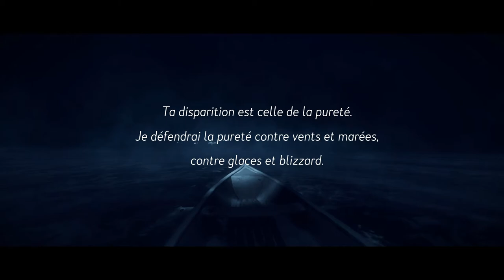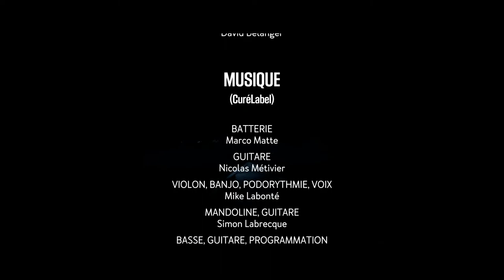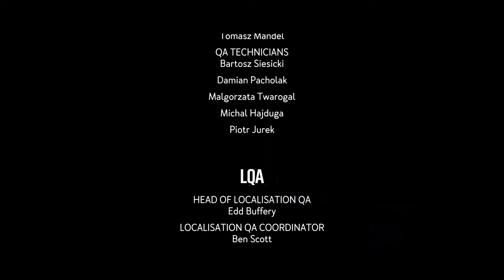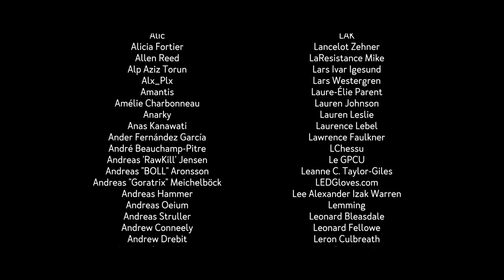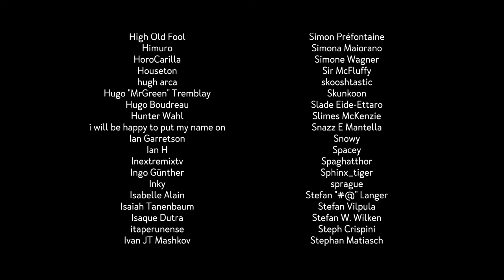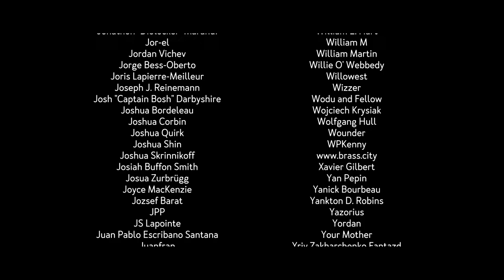C'est déjà fini? - Jouons Kona - Ép 11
C'est la fin de ce jeu qui a, jusqu'à maintenant, été une excellente expérience atmosphérique! Dommage que sa termine si vite :(